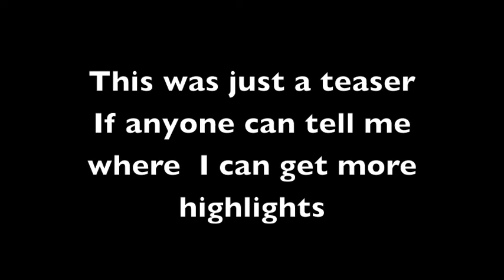Rugby World Cup 2011 Highlights - High Quality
This is just a little spoon of shit from the poo barrel
once i can access more highlights, by you guys telling me that would be appreciated
thanks